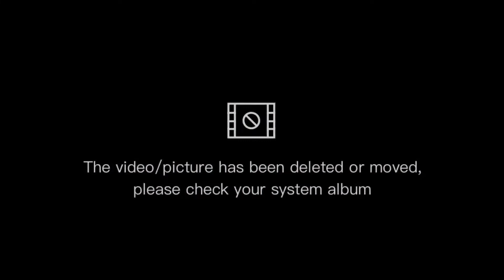WALANG KAIBI-KAIBIGAN MAKAPASOK LANG SA BATTLE OF THE YOUTUBER